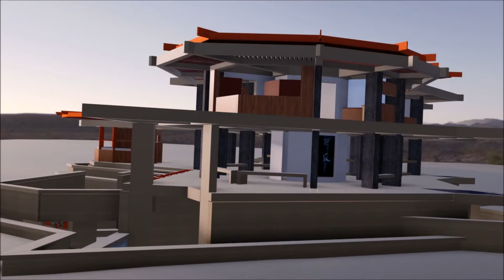OCC Arch. 215 - Final Project - Part 5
This short video is of a school project I designed for an artist live/work proposal in Palm Springs, CA. It was designed for the site at the Palm Springs Visitor Center. I made the video for fun after the course was completed, making revisions as implied by the instructors and visiting critics.
The project consists of five artist live-work studios with work spaces, a stage and restrooms at the lower level. The overall concept is to be sheltered under a stand of palm trees that sit on a base that rises from the desert floor. The design borrowed geometry from the adjacent Palm Springs Visitor Center, then evolved into itself. This design is varied from the previous iteration, as I neglected to design around the existing restroom/ utility building, goof-ups happen.

  Special thanks to Professor Rose Anne and Professor Stan. Lastly, an extra special thanks to Instructor Atieh for her quiet insight. It helped refine my design thinking, this is the fifth iteration of this assignment thus far, using a different idiom.